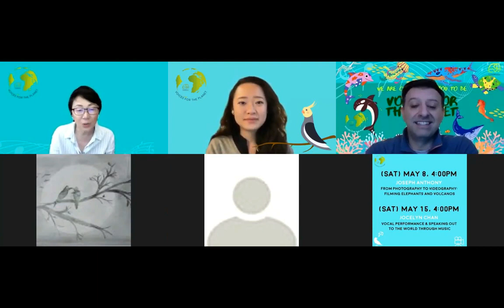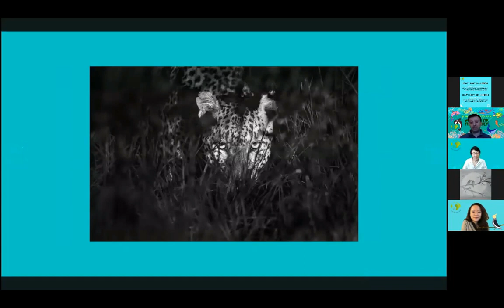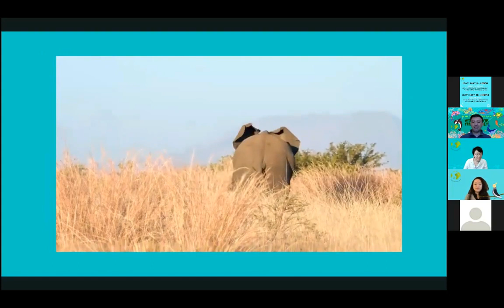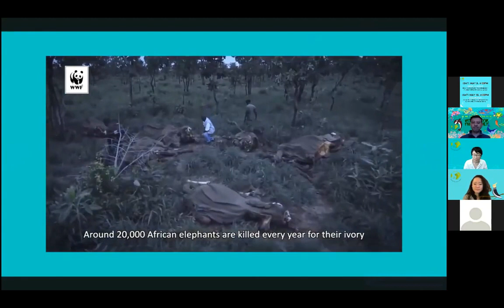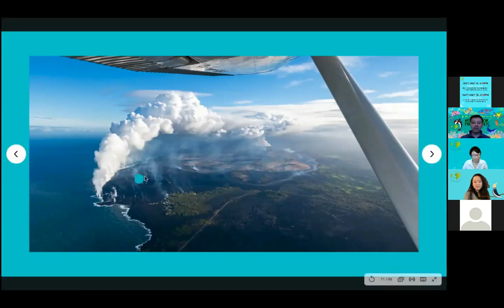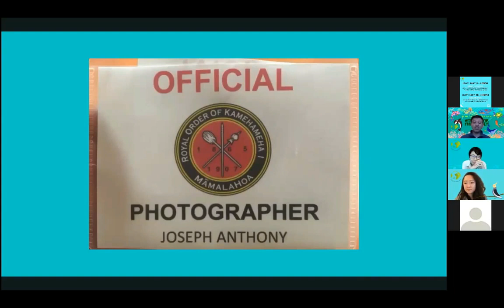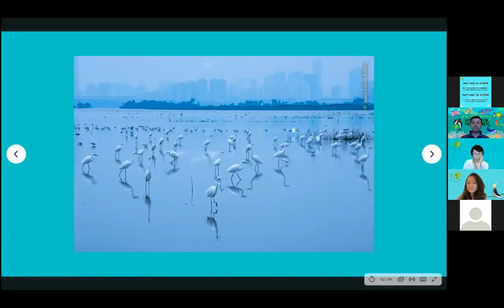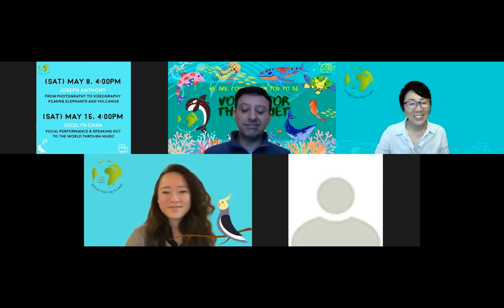2021 V4TP Artists Workshops - From Photography To Videography with Joseph Anthony -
Here is a recap on our seventh free & public Voices for the Planet Workshop with Joseph Anthony!

Joseph, an award-winning photographer, filmmaker, drone pilot and photojournalist, shared with us a lot about his experience in wildlife photography and filming.

Joseph Anthony是一位獲獎無數的攝影師、電影製作人、無人機機師、攝影記者，為我們分享有關野生動物攝影的點滴。

熱愛大自然與各種動物的你不要錯過這次工作坊的內容喔! 你也可從中取師，為即將而來的明音挑戰賽作好準備呢！